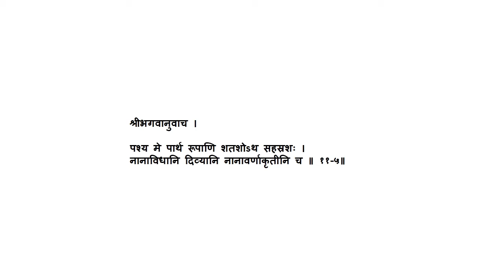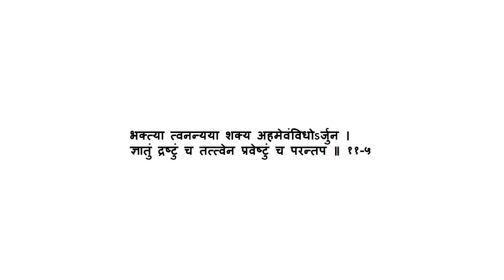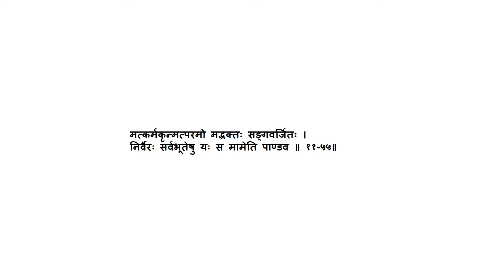Bhagavad Gita Adhyay 11